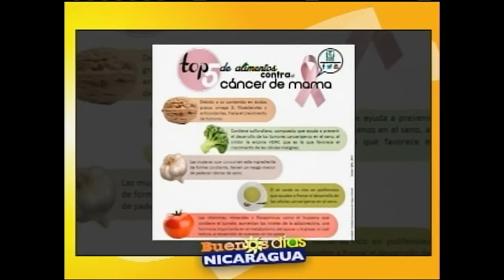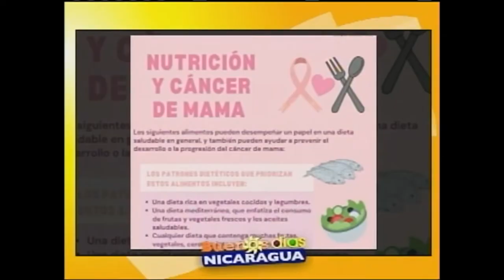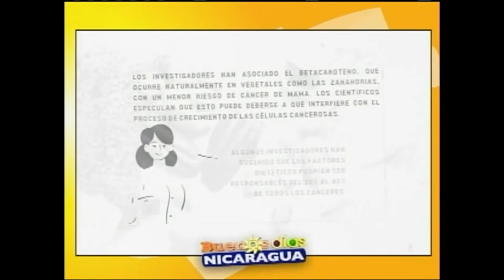La importancia de una buena alimentación para la prevención del cáncer de mama